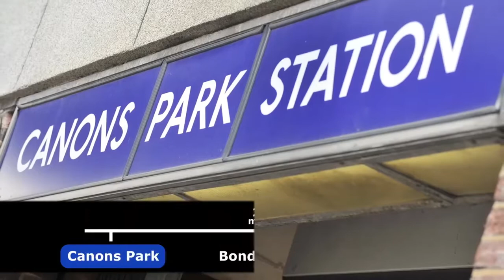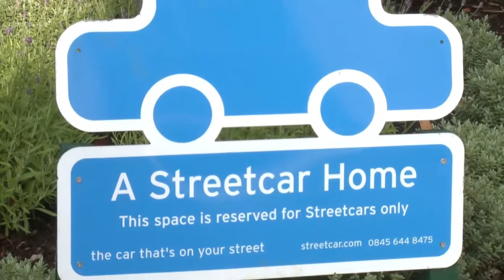The Stanmore Place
Stanmore Place delivers all one could desire in terms of choice, quality, location and contemporary design, taking home ownership to an exciting new level at this landmark development by St Edward. In an attractive award-winning landscaped setting, the 1, 2 and 3 bedroom apartments are accessed by a bridge over the water.  Benefits include a 24 hour concierge service and residents' gym.

Stanmore Place benefits from excellent transport links from adjacent Canons Park tube station, which provides direct access to Baker Street, Bond Street, Westminster and Canary Wharf via the Jubilee Line underground service. For those travelling by car, the M1 and M25 motorways are close by, also putting Heathrow and Luton airports within easy reach.

The exceptional setting helps to achieve the right balance between the city and the country. Canons Park, with its tennis courts and walled garden, is a short walk away and Stanmore Village is close by, with its mix of boutiques, specialist shops and cafés. Stanmore Broadway also offers a choice of shops, bars, restaurants, as do nearby Harrow and Brent Cross.  Also within easy reach are a number of golf courses, open spaces and parks, as well as a range of excellent schools and universities.